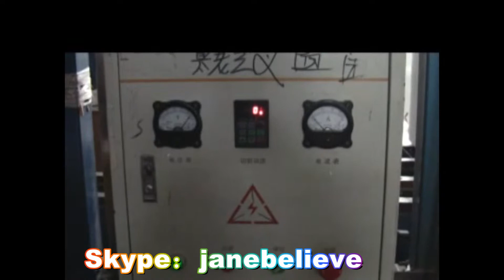EPS block cutting machine